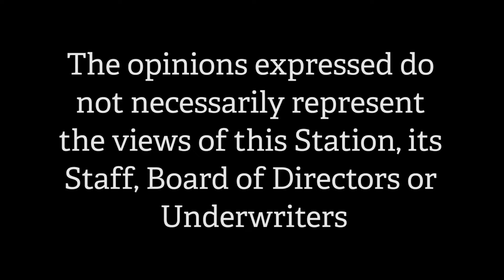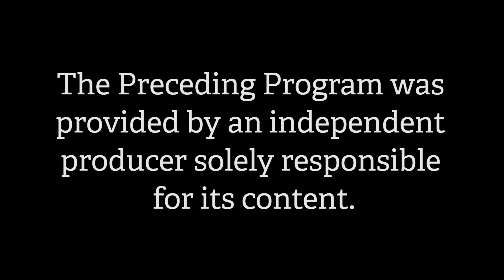The Ring & All Other Sports Episode #208 with Special Guest Anthony Miller 02 15 21